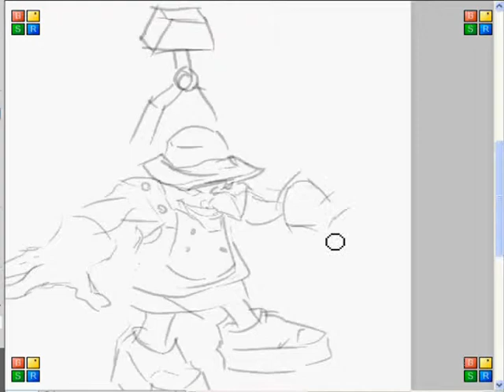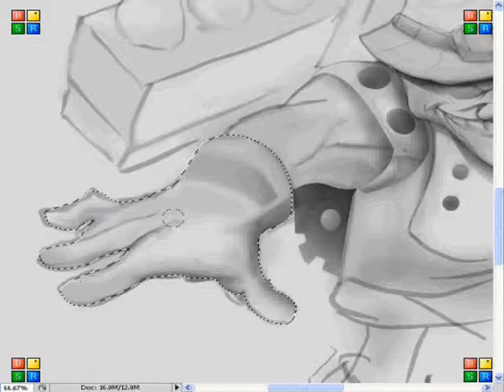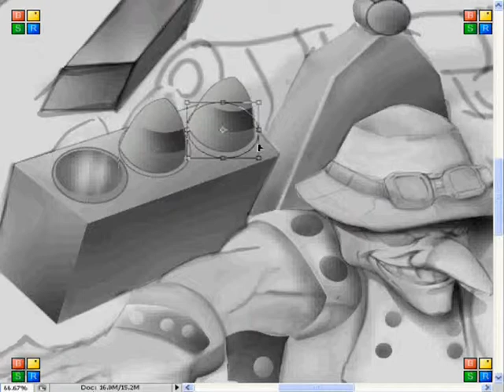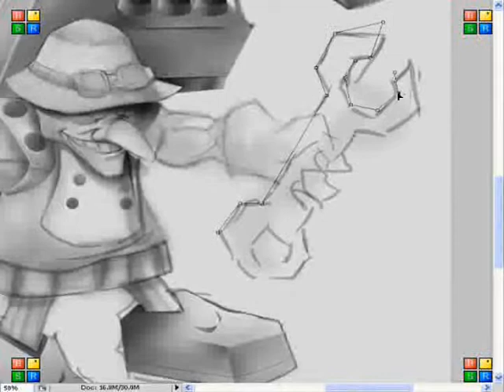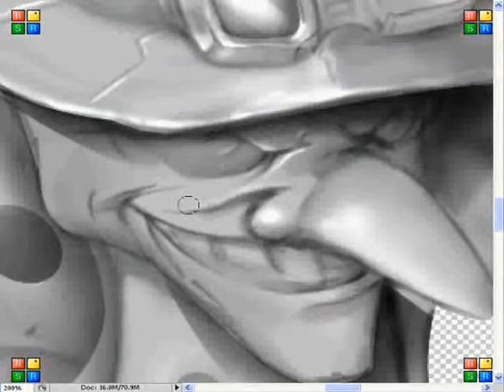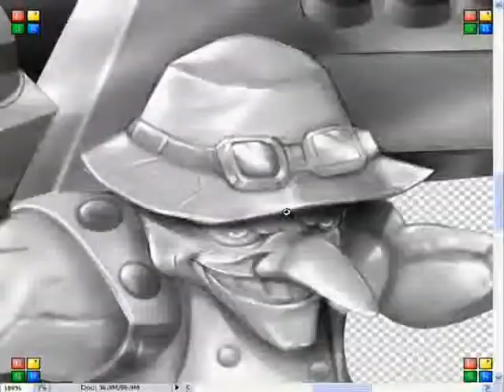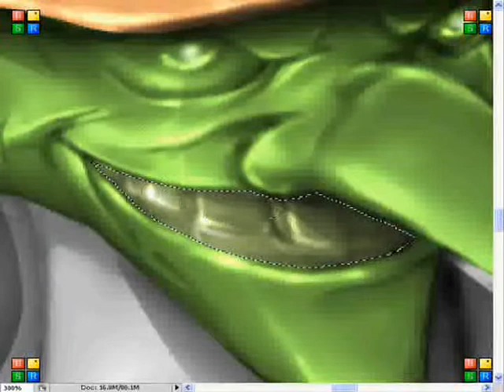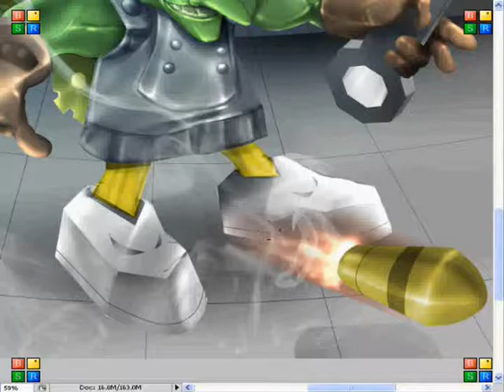tinker DOTA hero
speed painting
My 3rd speed paint
DotA HERO (Tinker)